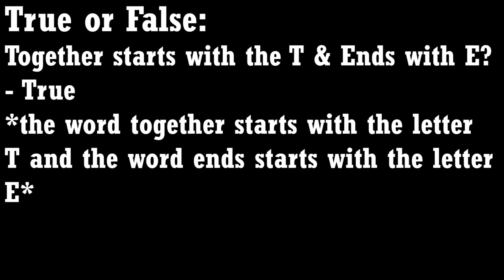THS Can We Stump You?